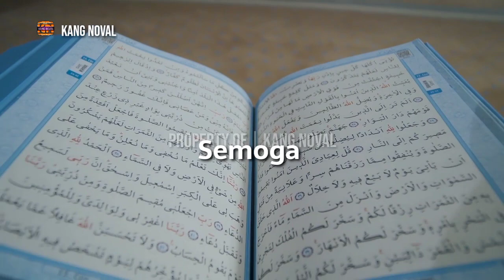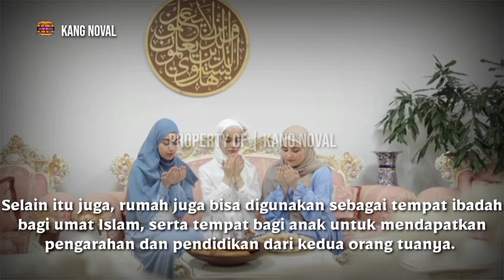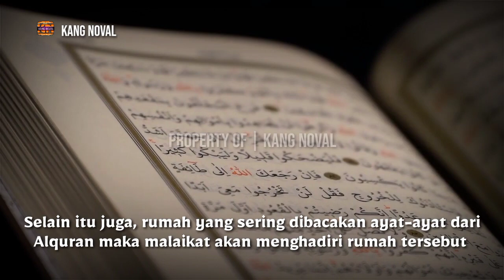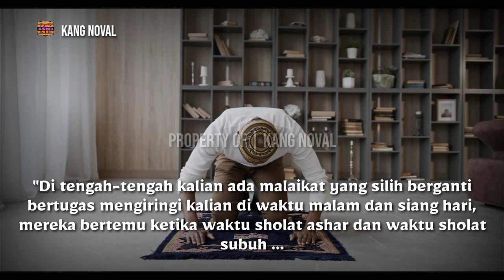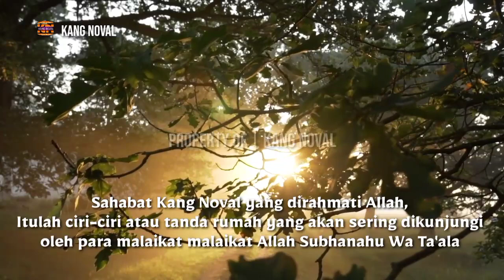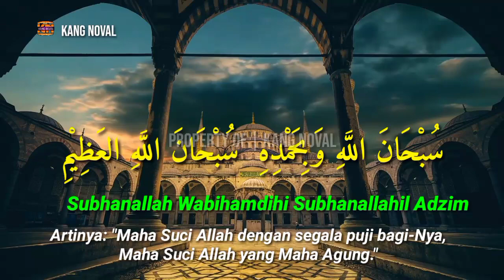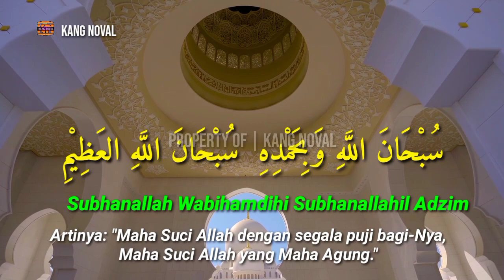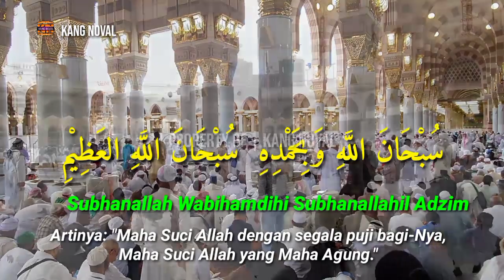Ternyata Tanda - Tanda Rumah Seperti Ini Yang Sering Dikunjungi " MALAIKAT "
السَّلاَمُ عَلَيْكُمْ وَرَحْمَةُ اللهِ وَبَرَكَاته

Perlu kita ketahui, rumah merupakan bangunan yang digunakan sebagai tempat tinggal oleh para manusia. Dengan adanya rumah membuat seseorang jauh lebih aman dari bahaya yang berasal dari luar

Selain itu rumah juga tempat berkumpulnya keluarga untuk menghabiskan waktu bersama.

Selain itu juga rumah juga, bisa digunakan sebagai tempat ibadah bagi umat Islam, serta tempat bagi anak untuk mendapatkan pengarahan dan pendidikan dari kedua orang tuanya.

Walaupun begitu ternyata juga ada beberapa rumah yang disukai oleh malaikat untuk dikunjungi nya.

Lalu,,, Rumah seperti apakah itu?

Mohon maaf kalau ada salah ucap atau salah penulisan.

Catatan : Gambar hanyalah sebagai ilustrasi saja